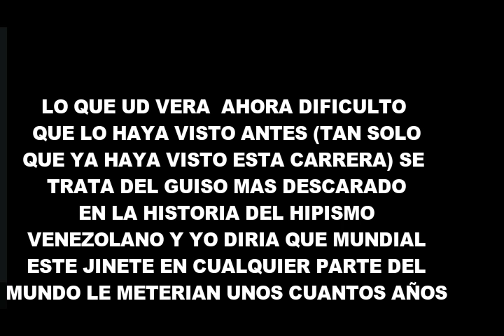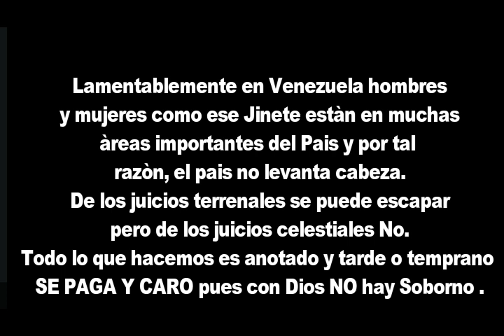EL MAYOR GUISO DE LA HISTORIA DEL HIPISMO EN VENEZUELA Y DE CUALQUIER HIPICA DEL MUNDO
En esta oportunidad les traigo para los que NO  han visto el mayor descaro en la historia del hipismo Venezolano y me atrevo a decir que mundial, como el jinete descaradamente viene frenando al Caballo para no pasar y que ganarà el batacazo... Algo inaudito dificil de creer pero cierto... Ante esos hechos no hay argumentos posibles.